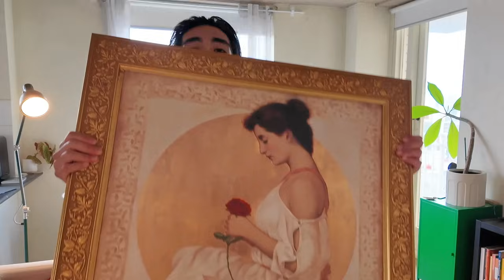Why gay dating is hard? Dating advice for gay men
Welcome to this video where I share some personal stories going on dates, and some advice to take with you along the way. Gay dating is hard, but there are some ways to make that a little bit better. Hope you enjoy!

Timestamps:

0:15 Gay vs. Straight relationships
0:59 What to do on a first date?
2:18 What if it doesn't go well?
2:41 How to protect your energy
2:50 How to escape a bad date
3:40 What I look for in someone
4:15 How to not settle for less
5:45 Online dating
7:00 How to be yourself
8:42 Stop obsessing over someone you just met